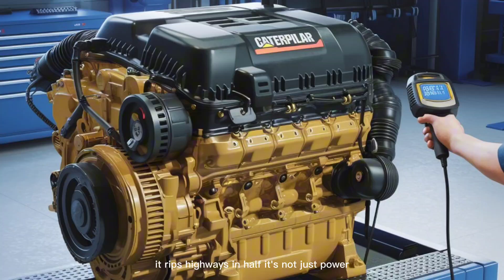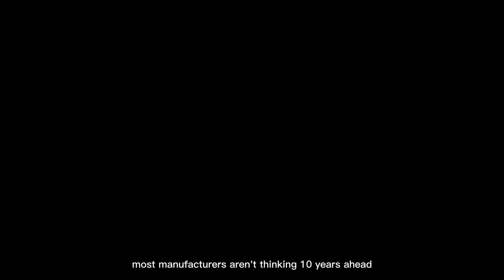2026 Caterpillar C15X Concept Engine: The Future of Diesel Power for Next-Gen Trucks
Discover the groundbreaking Caterpillar C15X Concept Engine — a bold vision designed to revolutionize the trucking and diesel engine world. In this powerful and fast-paced video, we explore what makes the C15X an engine the industry desperately needs — from its 1,200+ horsepower output and twin-turbo innovation to its AI-powered diagnostics and hybrid-ready design. This isn’t your average engine review — it’s a call to imagine, innovate, and dominate the roads of the future.

Why Watch:
If you're passionate about American trucking, diesel tech, or the future of heavy-duty machinery, this speech will open your mind to a concept that could change the game. Don’t just watch—be part of the movement.